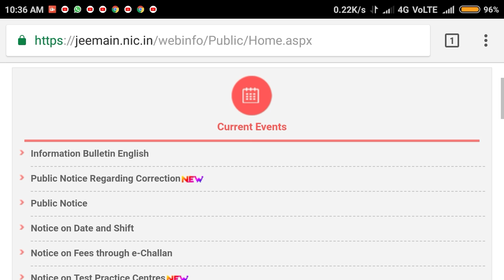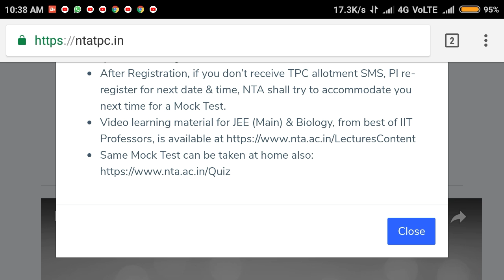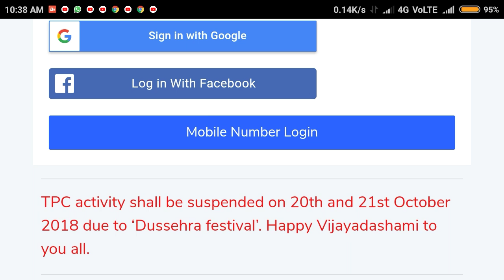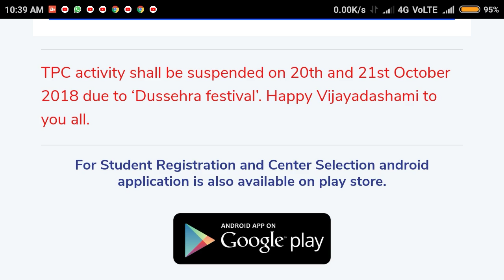JEE mains 2019 important information ।। Check your exam date and time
Our previous vedio links:-

Neet Karnataka 2nd round result -